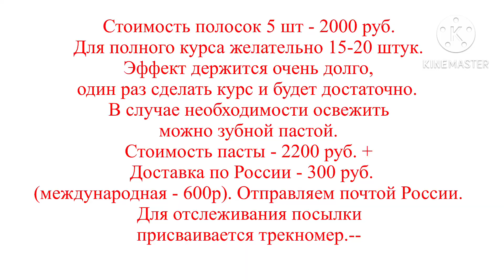МНОГО ВОПРОСОВ ПРО ОТБЕЛИВАЮЩИЕ ПОЛОСКИ.ЗУБЫ ВЫПАДУТ.ОРГАНИЗМ ОТРАВЛЮ.КАК ДЕЛАТЬ ИХ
КАК Я ОТБЕЛИЛА ЗУБЫ

 ОТ И ДО КАК Я ОТБЕЛИЛА ЗУБЫ АМЕРИКАНСКИМИ ПОЛОСКАМИ

ПОШАГОВО ОТБЕЛИВАНИЕ ЗУБОВ ОТВЕТЫ НА ВОПРОСЫ

ПО ВОПРОСАМ И ЗАКАЗАМ ПИШИТЕ НА ЭТОТ ЕМЕЙЛ